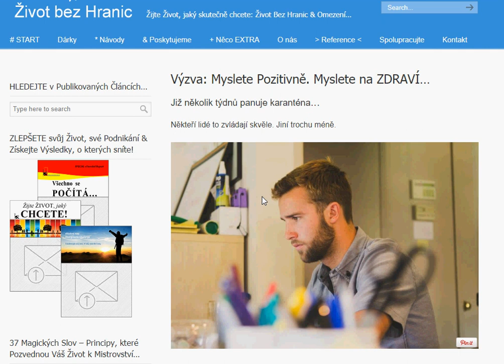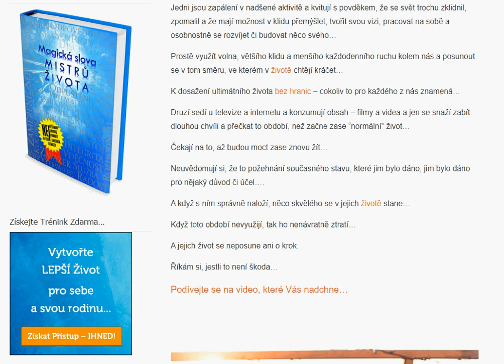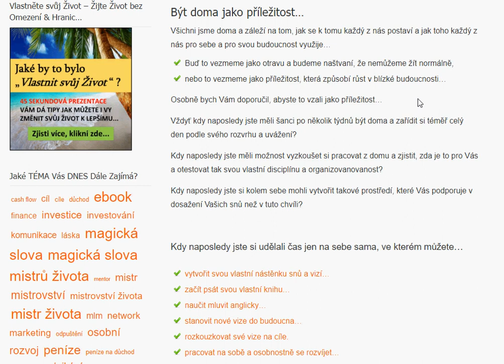Výzva: Myslete Pozitivně. Myslete na ZDRAVÍ…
Již několik týdnů panuje karanténa...

Někteří lidé to zvládají skvěle. Jiní trochu méně.

Jedni jsou zapálení v nadšené aktivitě a kvitují s povděkem, že se svět trochu zklidnil, zpomalil a že mají možnost v klidu přemýšlet, tvořit svou vizi, pracovat na sobě a osobnostně se rozvíjet či budovat něco svého...

Prostě využít volna, většího klidu a menšího každodenního ruchu kolem nás a posunout se v tom směru, ve kterém v životě chtějí kráčet...

K dosažení ultimátního života bez hranic - cokoliv to pro každého z nás znamená...

Druzí sedí u televize a internetu a konzumují obsah - filmy a videa a jen se snaží zabít dlouhou chvíli a přečkat to období, než začne zase "normální" život...

Čekají na to, až budou moct zase znovu žít...

Neuvědomují si, že to požehnání současného stavu, které jim bylo dáno, jim bylo dáno pro nějaký důvod či účel.

A když s ním správně naloží, něco skvělého se v jejich životě stane...

Když toto období nevyužijí, tak ho nenávratně ztratí...

A jejich život se neposune ani o krok.

Říkám si, jestli to není škoda...

Podívejte se na video, které Vás nadchne...